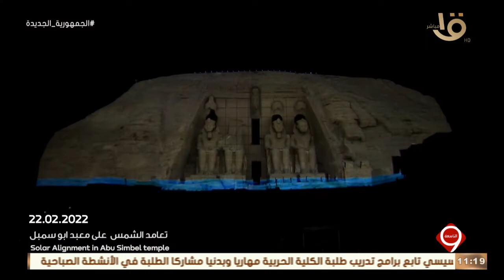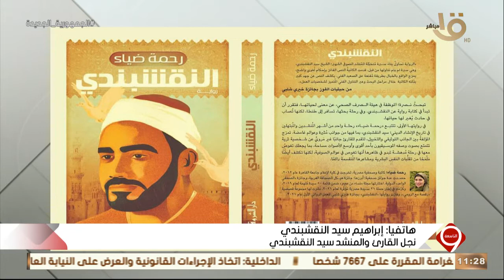التاسعة|مبادرة التيسير في الزواج - تعامد الشمس على معبد أبو سمبل - رواية"النقشبندي" المخالفة للحقيقة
التاسعة| مبادرة التيسير في الزواج - تعامد الشمس على معبد أبو سمبل - رواية "النقشبندي" المخالفة للحقيقة.. الحلقة الكاملة 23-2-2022